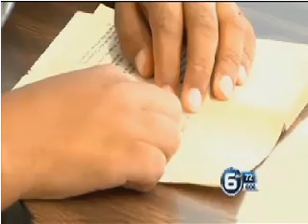350 teachers gone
350 teachers gone